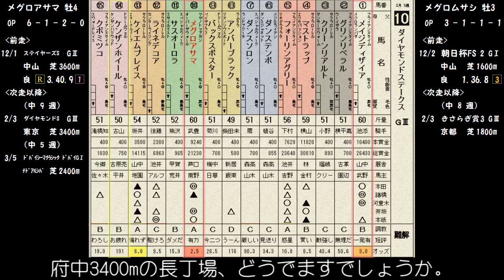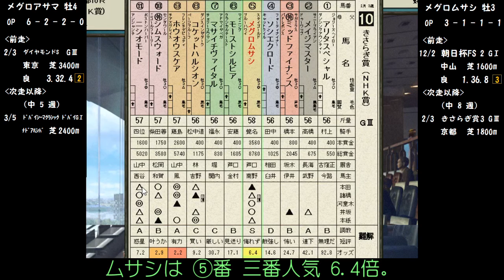【WP6PK】 南野の夢 ⑥ 『ドバイの風』 【ウイニングポスト6PK】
アサマがドバイシーマクラシックに挑戦します。

発走時刻 アサマ ダイヤモンドＳ(ＧⅢ) 1:20 、ドバイシ－マクラシック 3:36、 ムサシ きさらぎ賞(ＧⅢ) 2:20

画像

アメブロ（もしよろしければご覧ください。）

【ウイスタ】27日目 現在ダイイチルビー育成中【ウイニングポストスタリオン】